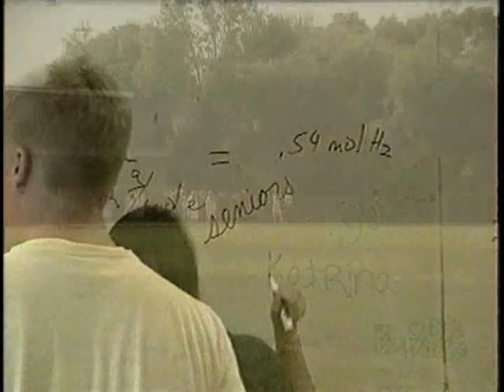Dedham High Class of 2007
Dedham High school all night party video. This clip has 2 songs (Grad song then Senior play song). Entire video (30 mins) will be distributed to all seniors compliments of our new State Rep. Seniors can pick up a copy at the new Recreation Office at 269 Common street.